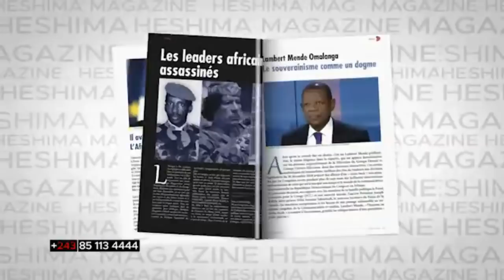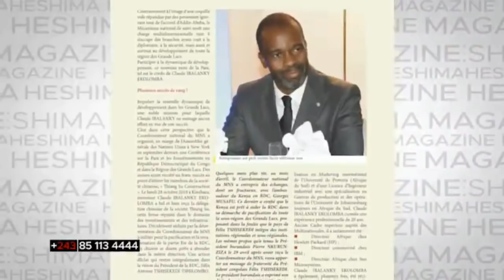MIYAKE DE L'UDPS DU 27/02/2020 : LE NOM DE VITAL KAMERHE CITE 28 FOIS PAR LE D.G DE SAFRICAS